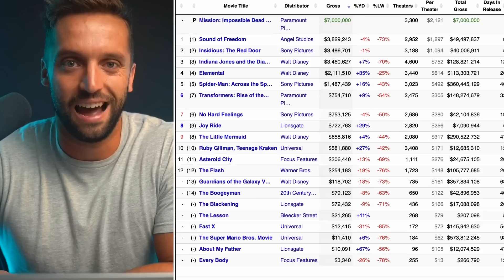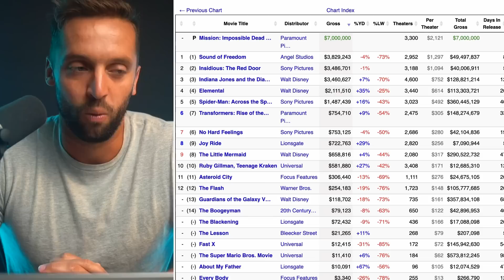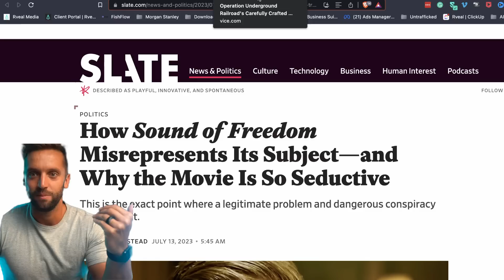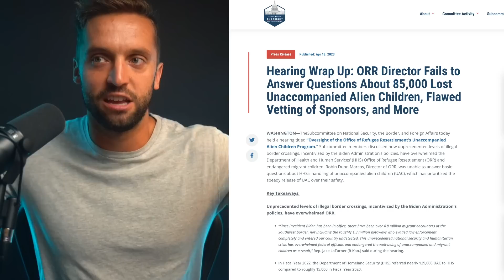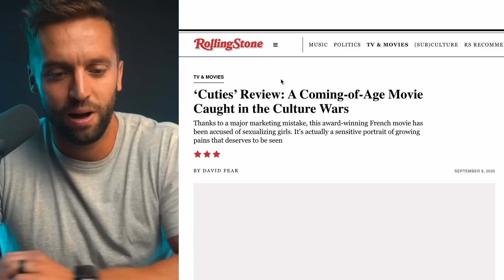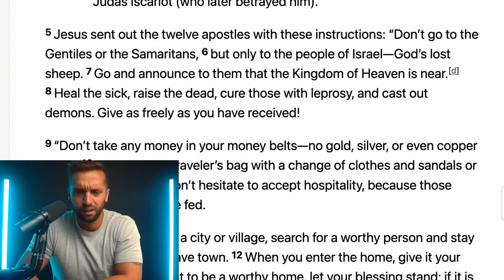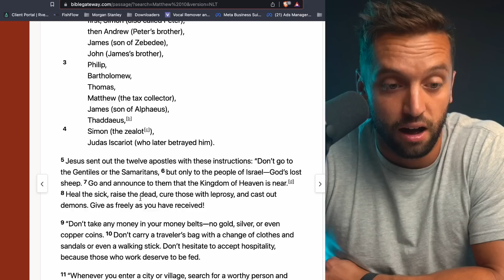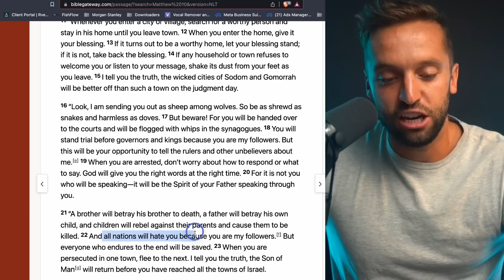Sound Of Freedom CONSPIRACY? What is going on in MSM?? (Christian Perspective)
Jim Caviezel's movie, Sound of Freedom, chronicling the anti-child trafficking work of Tim Ballard from Operation Underground Railroad, is under tremendous scrutiny from the mainstream media... but why? Kap Chatfield shares his reaction as a Christian.

Text "FIRE" to 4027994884 to receive godly content on the go